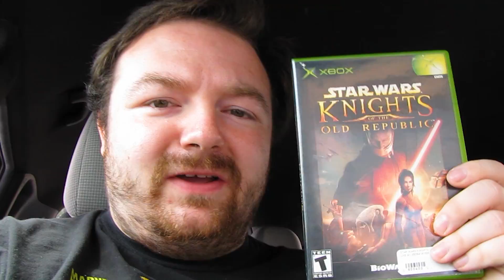Let's Go to Conway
Picking up some Video games in Conway.